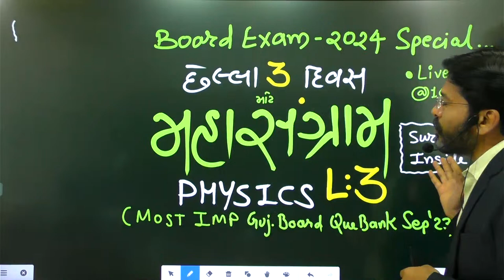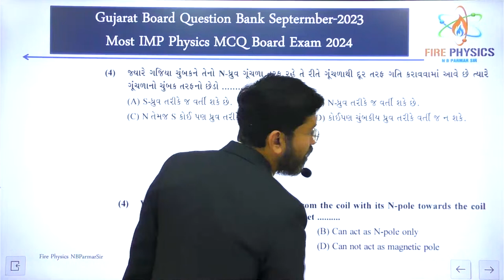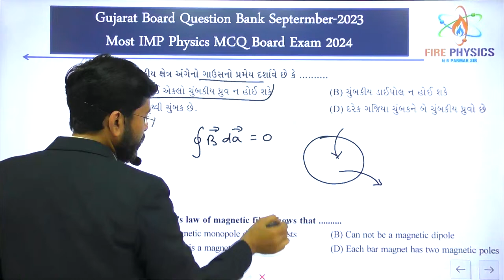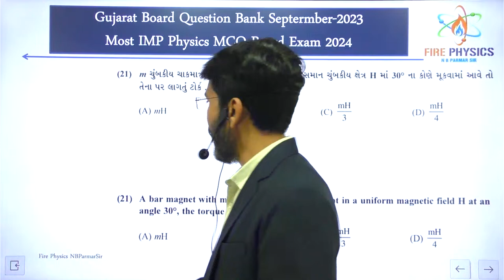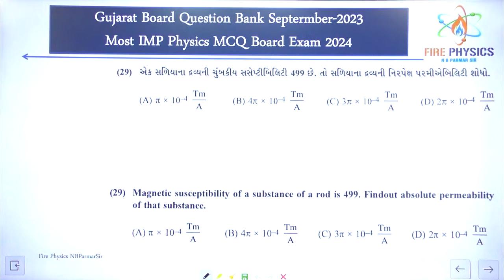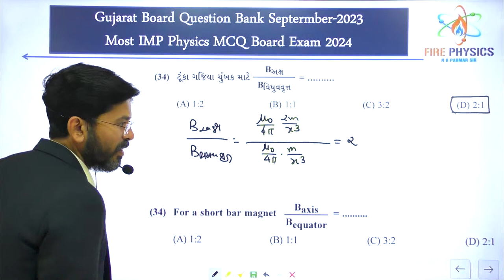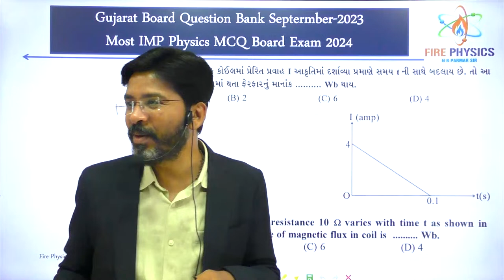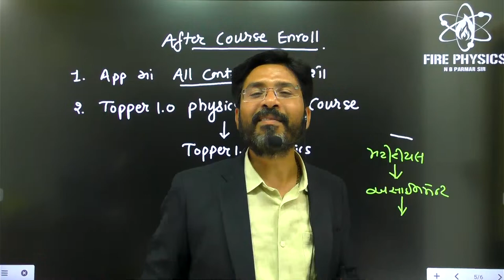Lecture : 3 | Free Maha Sangram Series for 12th Physics | Last 3 Day : Most IMP | NBParmarSir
NEET 2025 Special Year Batch Start @ 1 June 2025

N.B.ParmarSir
Founder of Fire Physics
Exp. 21 Years
Gold Medalist B.E